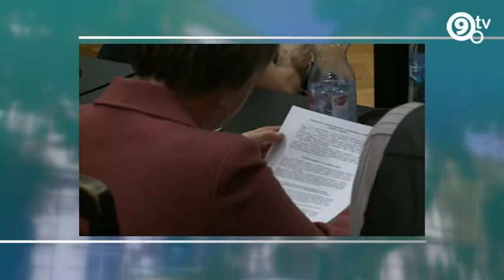9.tv - Kállay Gáborné (Fidesz-KDNP) bemutatkozása